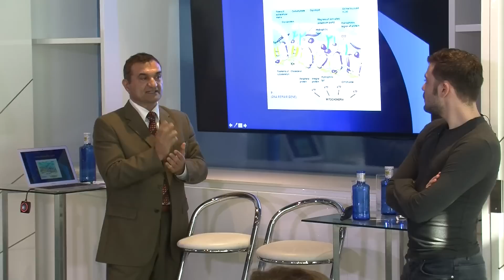Comment Gérer Le Stress ? Les 3 Clés Essentielles Pour Le Réduire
Découvrez 3 Clés Essentielles Pour Réduire Le Stress

Roger Lannoy est coach international depuis 1996.
Il est connu pour apporter des solutions simples à ce que beaucoup de gens croient compliqué.

Sa passion est de vous faire dépasser toutes vos limites - mêmes celles dont vous n'avez pas conscience.

Originaire d'une ville en banlieue de Bruxelles, il vit désormais à Barcelone avec sa femme Salma, son fils Ronny et sa fille Lylia.

Ancien employé de banque, il a posé sa démission après avoir pris conscience que la routine métro - boulot - dodo n'était pas ce qu'il voulait faire de sa vie.

Il est devenu ensuite entrepreneur, coach et conférencier intervenus dans plus de douze pays différents.

C'est simple quand on fait comme Lannoy.